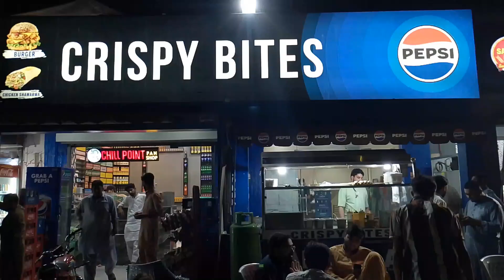Crispy Bites [Mastercity] sa | burger 🍔 Ur sath ma 🍟 | khai Maza Maza sa